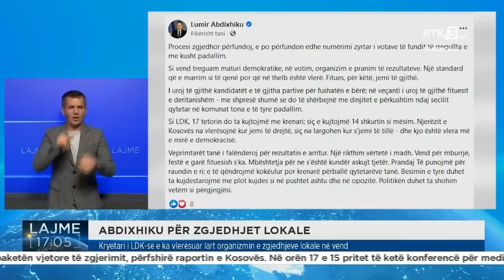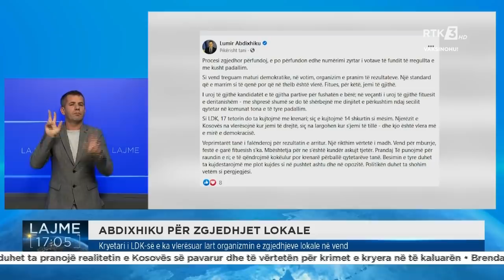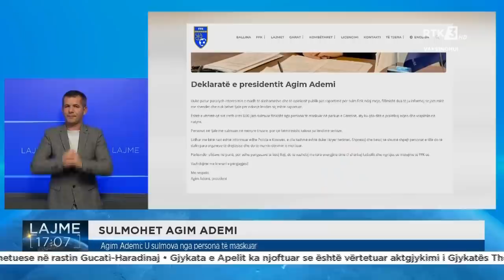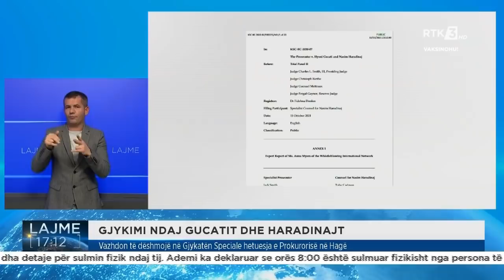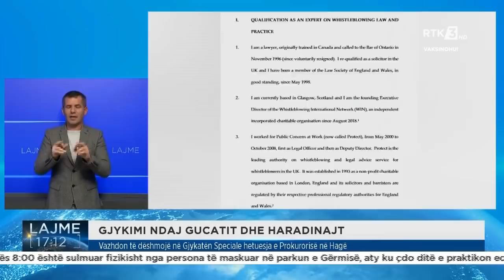RTK3 LAJME 17:00 19.10.2021